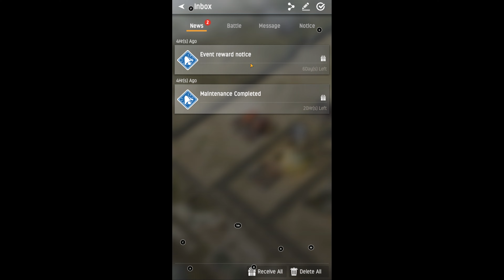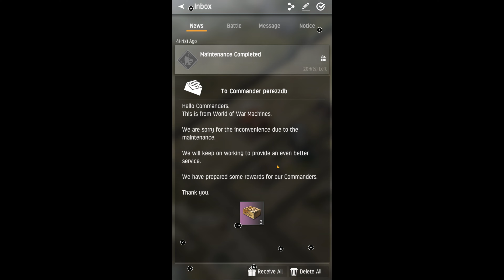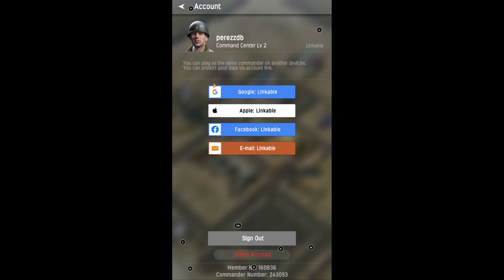World of War Machines android game first look gameplay español 4k UHD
It's 1938. And the world finds itself on the brink of war yet again.
Europe is faced with the threat of a resurgent Germany under fascist leadership.

▶ Prepare for World War II
Allies remain idle.
The two sleeping giants—the Soviets and America—hasten their rearmament, building up their military might.

Prepare for war by constructing, researching, and crafting equipment!
Defeat AFV Platoons and Battle Groups and secure supplies and loot!

▶ Experience Historical Battles!
In 1939, the situation reaches a boiling point.
Germany goes eastward, demanding Poland to yield Danzig.
It takes one spark to ignite the European conflict once more.

Command the army with officers and NCOs who participated in World War II!
Experience World War II battles, including the Invasion of Poland and Operation Uranus!

▶ World War II in high quality 3D
The battle rages on over land, sea, and air.
The British carry on, engaging in a ruthless battle over the skies of England and the channel.
Mainland France falls to the unrelenting assault of the German Blitzkrieg.

Build the strongest army by manufacturing historically accurate tanks, artillery, and infantry!
Deploy aircraft to break the enemy’s will!
Use the relative strengths of units and strategically place them to claim victory!

▶ Win and conquer with commanders from all around the world.
The world is now engulfed in the flames of war and it's time to make history.

Win the war with mighty global alliances!
City Conquests: conquer key points in Germany, USSR, and other parts of Europe, and attack cities!